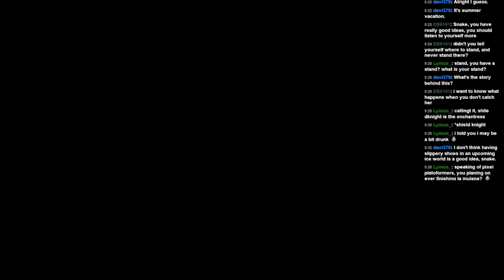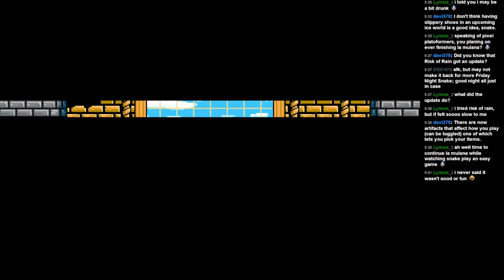Wearable Snake Plays -- Shovel Knight - Part 4 -- Treasure Knight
Best looking fight? Treasure Knight!